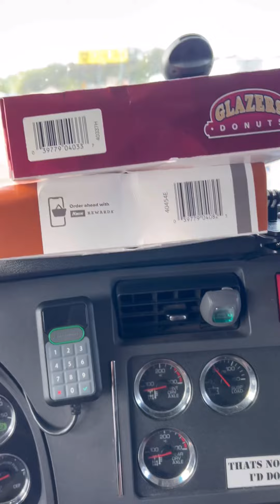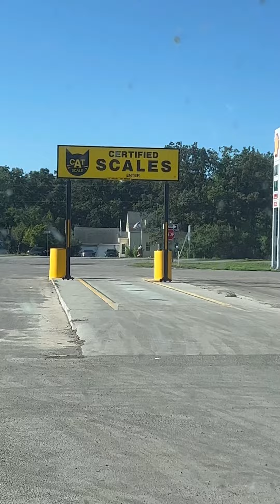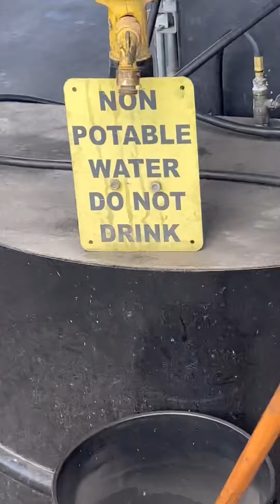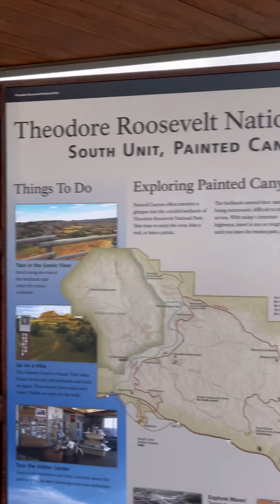Supply chain crisis recap. August 12, 2023. Minnesota, north Dakota, montana